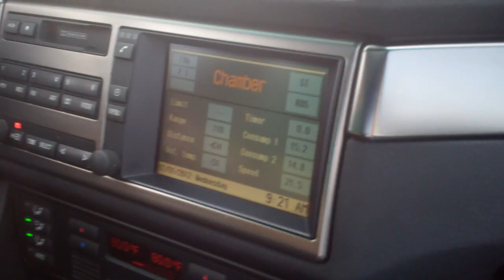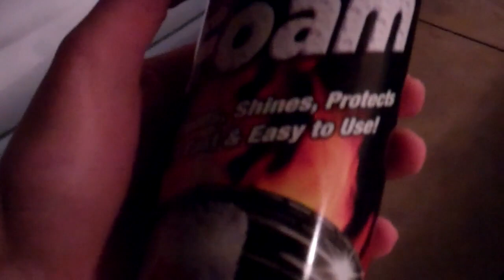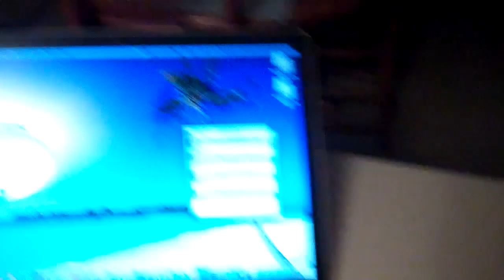Happy Birthday! 2/1/12 - Day 416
Busy day.